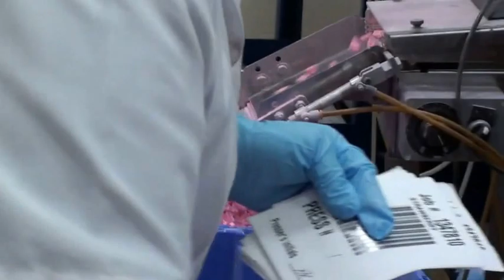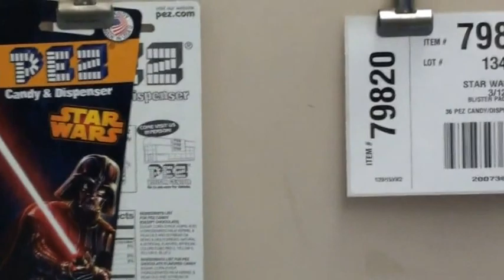PEZ Factory Tour Video: Northeast PEZ Convention April 30, 2015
Here is a video of a PEZ factory tour in the PEZ Visitor Center in Orange, Connecticut. I was at the PEZ Convention in Stamford and scored seats on a bus with my father and we went there. PEZ rarely gives tours to people, but Mr. Richie was lucky to get PEZ to do it for us.

Our tour guide was Mr. Pat Early, the Vice-President of Operations, who gave us an all-round tour from start to finish. He was very nice and even gave each of us a new My Little Pony dispenser for free which were supposed to be released a day later, May 1st in America. This was a great tour!